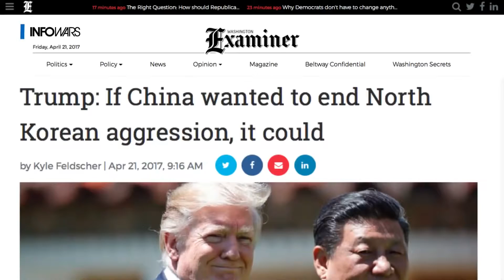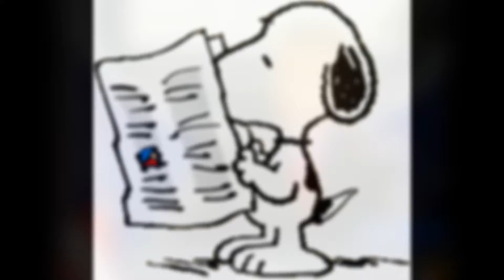Are you FAKE NEWS.....?